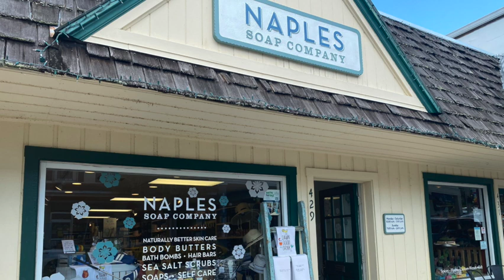Father's Day 2022 in Mount Dora! Modernism Museum Shoppe, Naples Soap Co., Noni at the Olive Branch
Father's Day is this Sunday and the Downtown Mount Dora Shops have great gifts for your Dad! Find something special for your Father in Someplace Special!
Modernism Museum Shoppe, Naples Soap Co., Noni at the Olive Branch